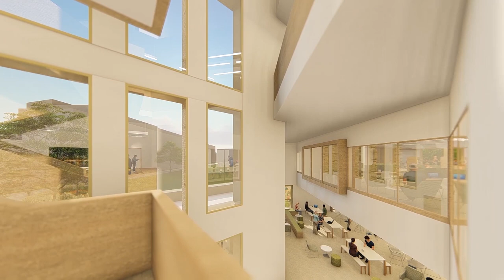Medical School Building Tour | University of Lincoln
Take a tour of the new Medical School building which will deliver specialised medical training to students at the University of Lincoln when opened in 2021. The first students will start in September 2019 and they will follow the University of Nottingham’s medicine curriculum whilst studying at the University of Lincoln's Brayford Pool Campus.

📍Address: University of Lincoln, Brayford Pool, Lincoln, LN6 7TS